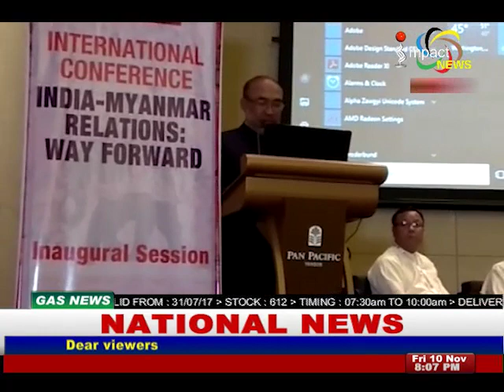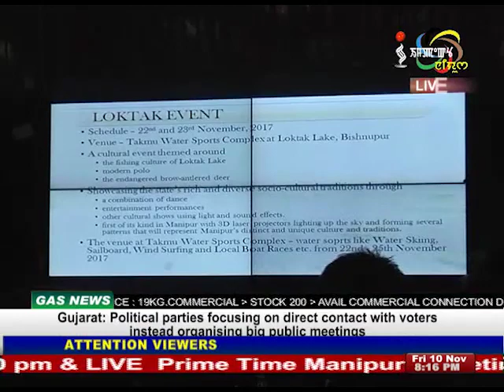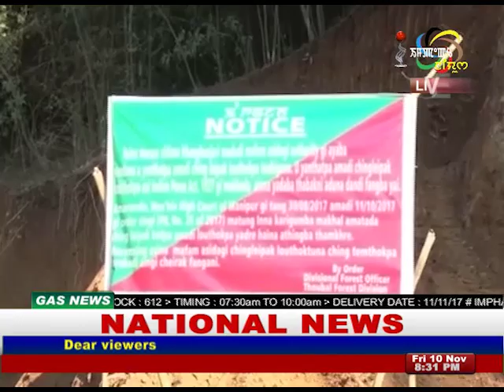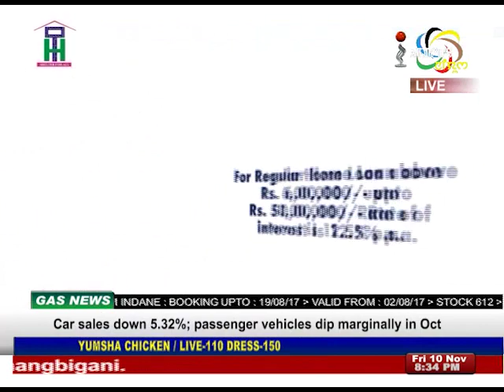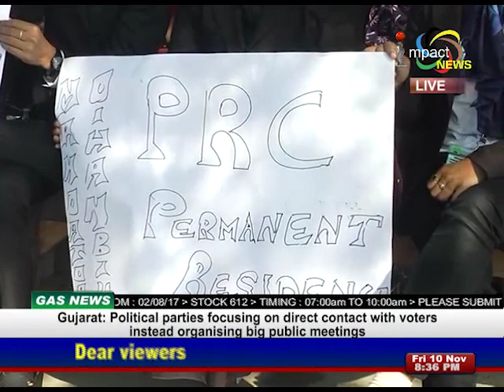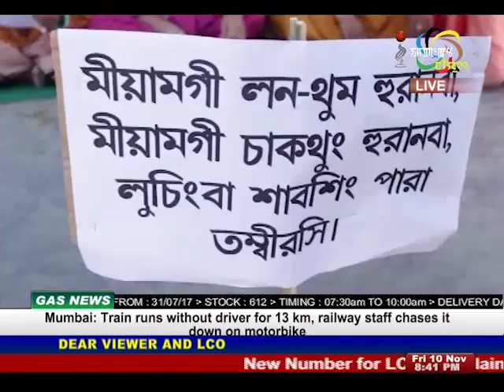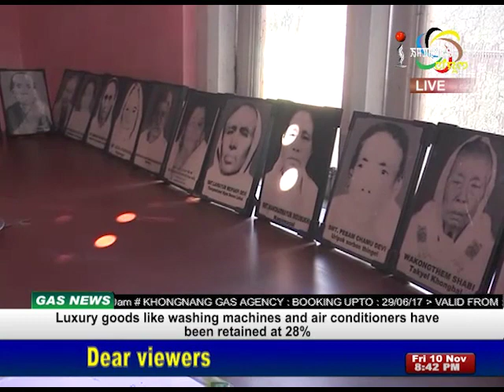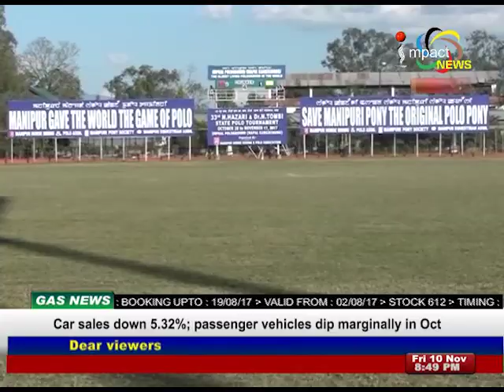Impact News Manipuri 10 November 2017